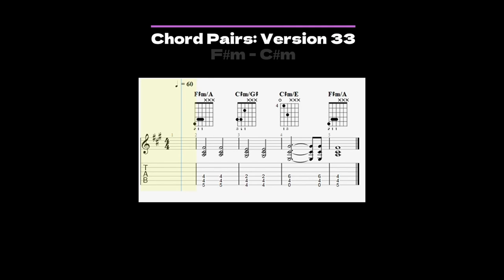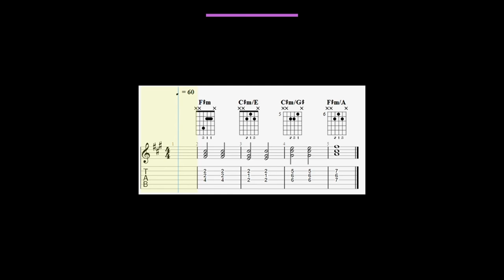Chord Pair Collection, Vol. 5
Chord Pair Collective, Vol. 5, Key of A Major, F# minor.

Playing chords in pairs helps smooth out chord changes in a chord progression. Quality vs. quantity.

Thank you for your support!